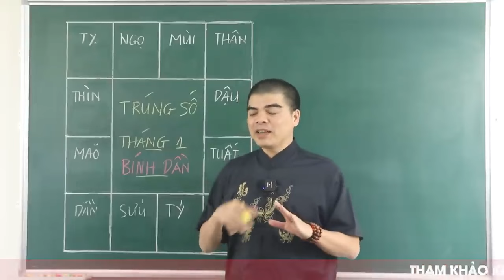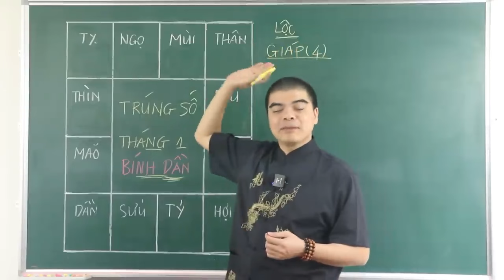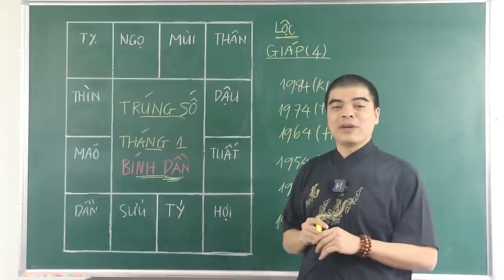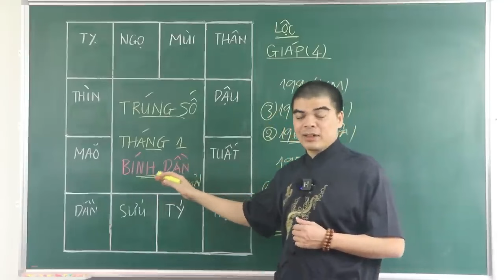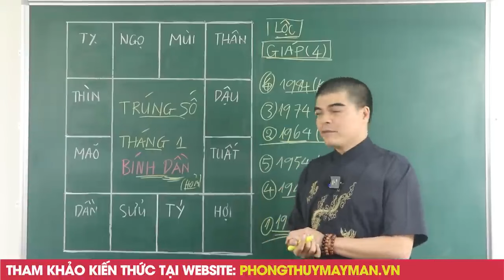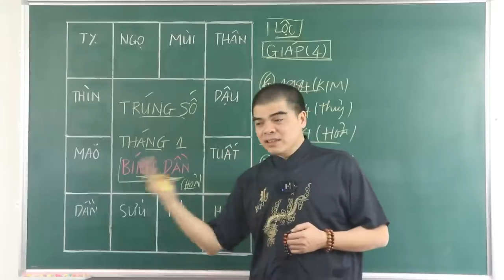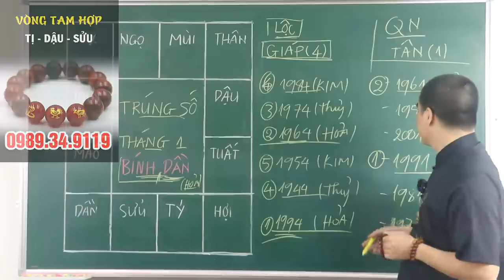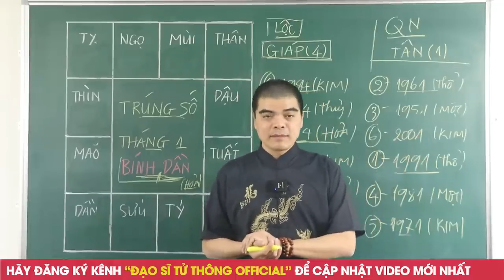TẾT 2024 ! 2 Con Giáp TRÚNG SỐ ĐỘC ĐẮC Năm 2024 GIáp Thìn, Giàu Sang Phú Quý, Một Bước Lên Trời